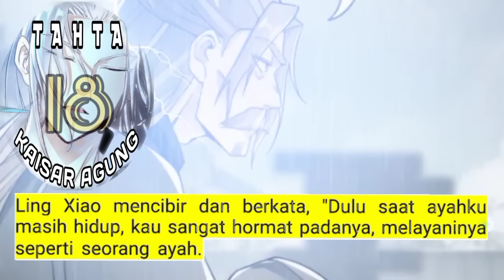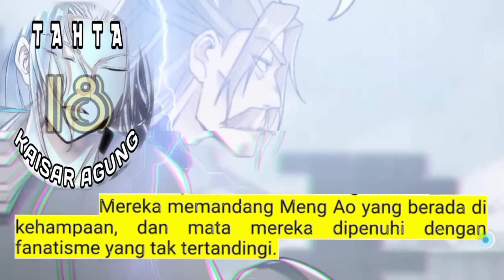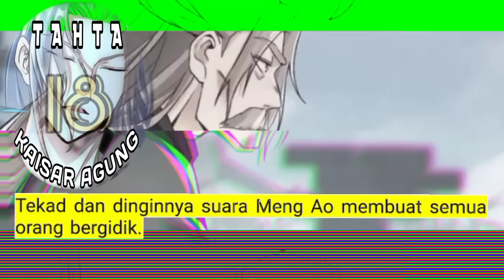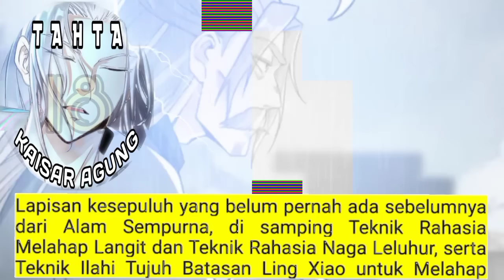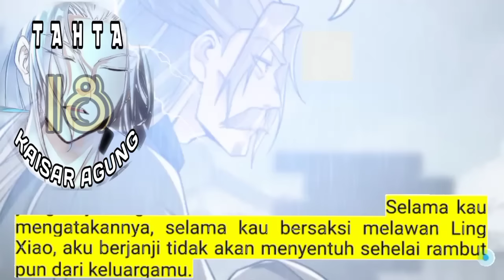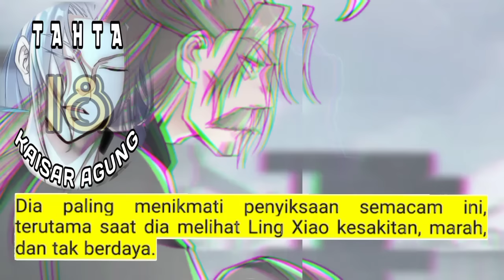Tahta Kaisar Agung season 18